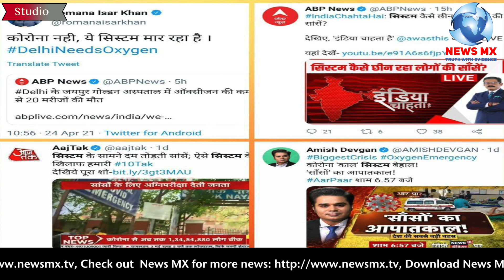साईंटिस्ट वेकसीन बनाते हैं तो मीडिया कहती है मोदी जी ने बना लिया ,अब सिस्टम कैसे ज़िम्मेदार ?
हमारी इस आवाज़ में सात देने के लिए आर्थिक मदद की ज़रुरत है ताकि इसको आगे तक जारी रक सकें ,